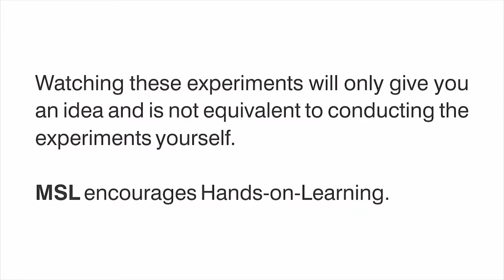Bio-remediation - Cleaning a Mixture of Oil & Water